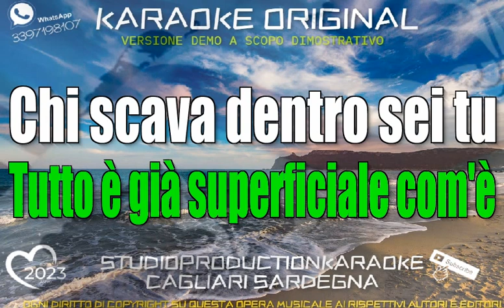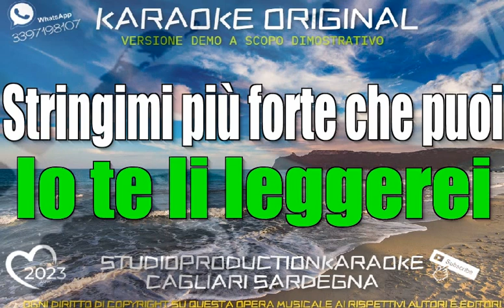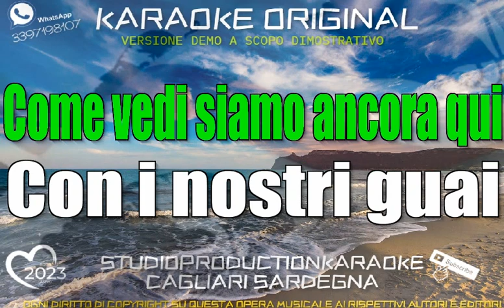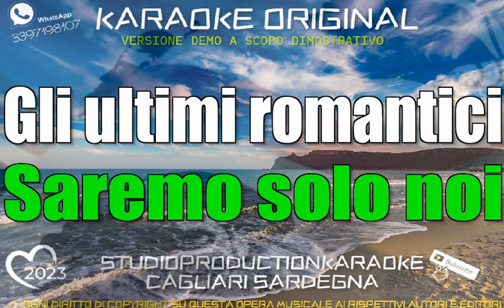Eros Ramazzotti Gli ultimi romantici (fair use) KARAOKE+CORI